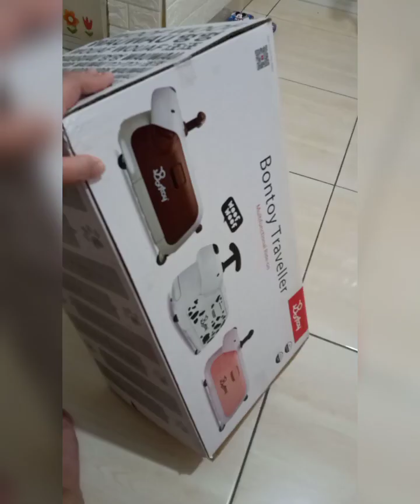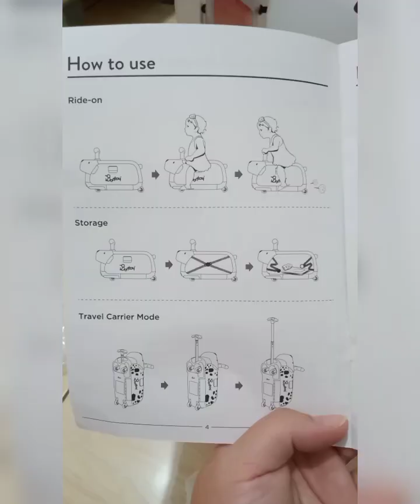Koper Anak Bontoy Traveller